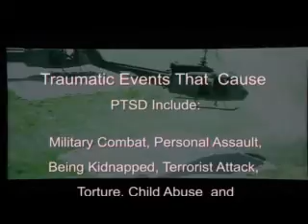cerritos ptsd homework